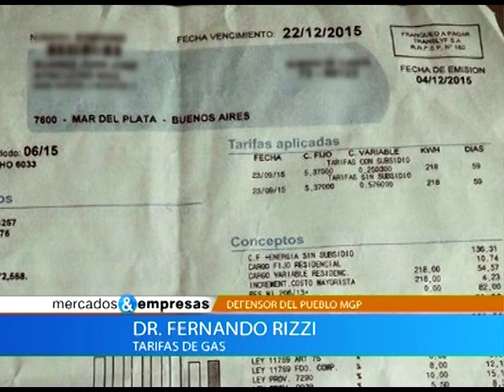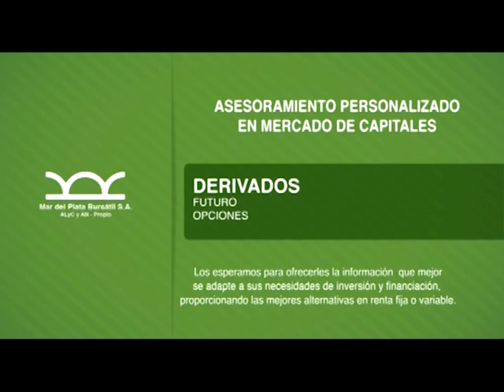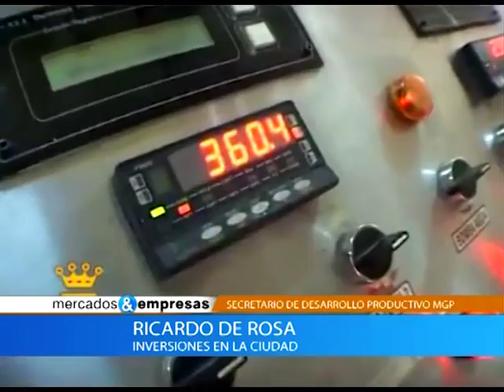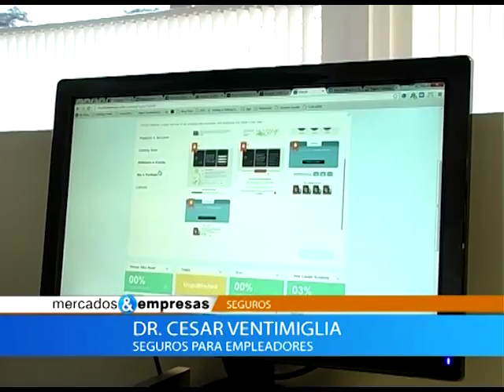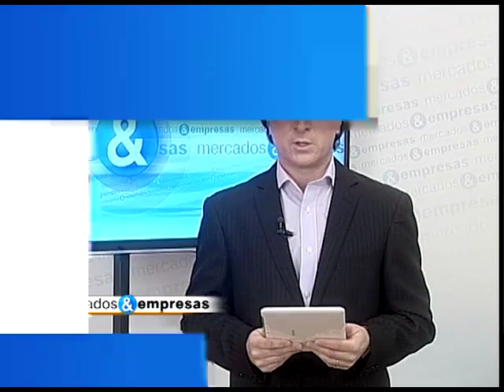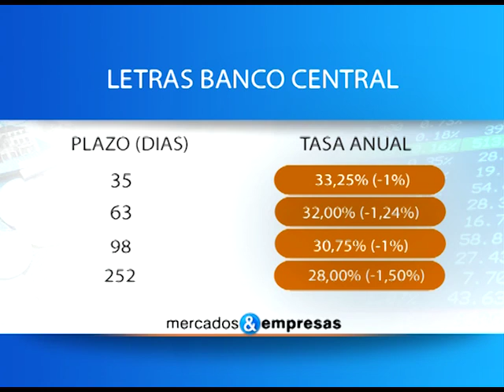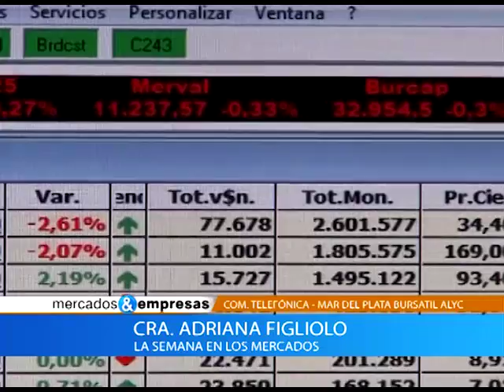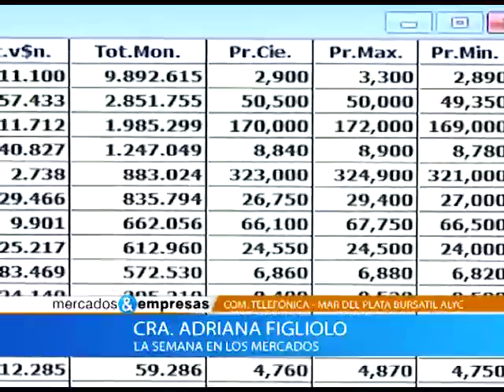Mercados y Empresas 11 06 2016